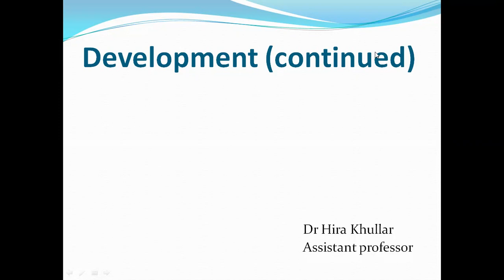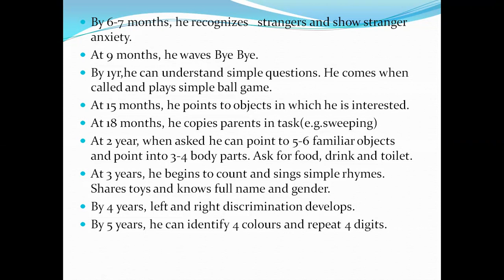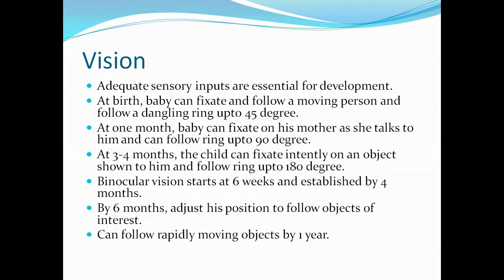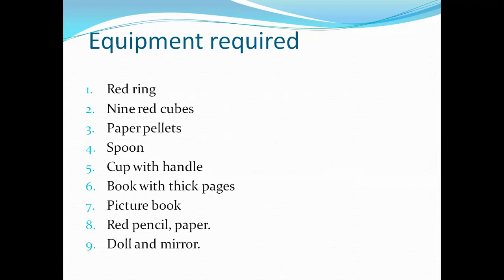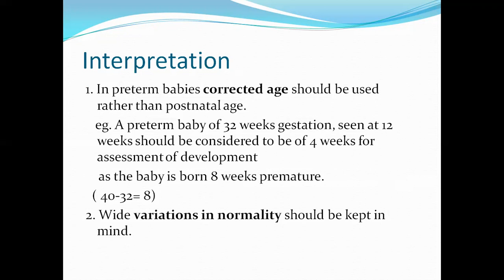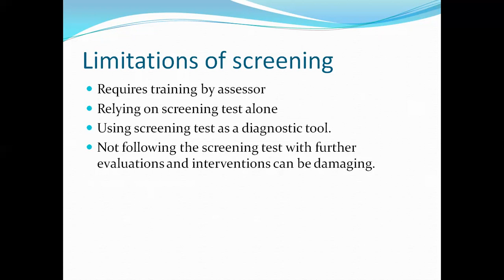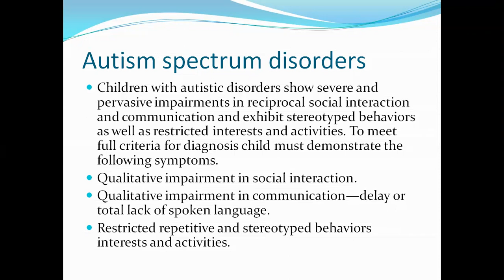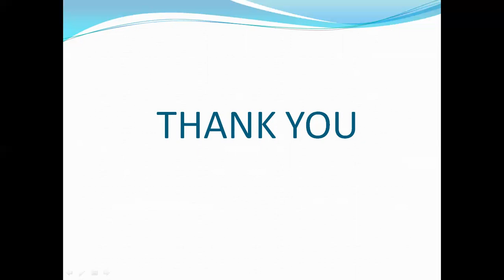Growth and development:part 5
For MBBS part 1